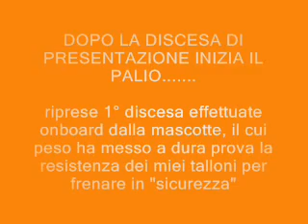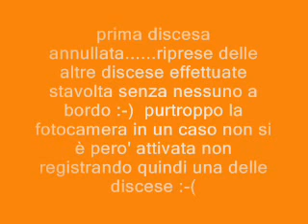palio carretti 2011.wmv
palio dei carretti civitella marittima 2011